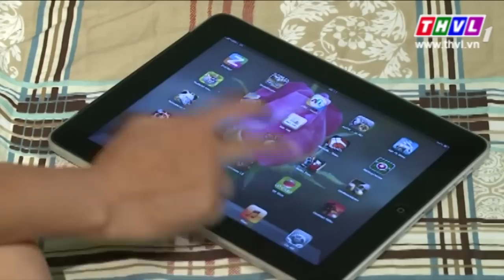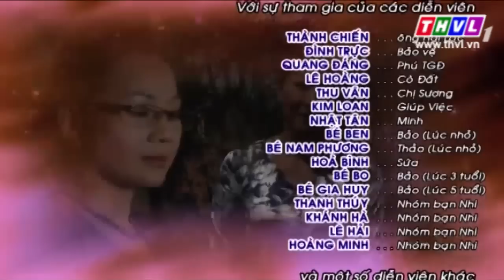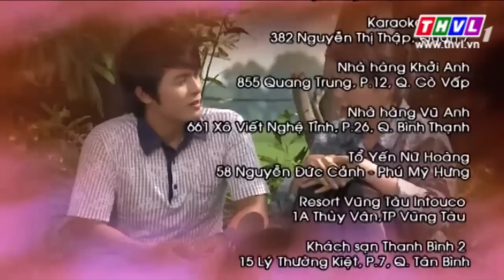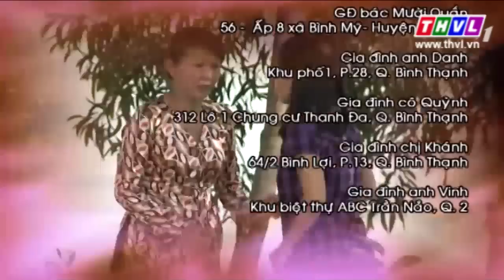Bao la tình mẹ - Tập 12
Bộ phim Bao la tình mẹ xoay quanh câu chuyện tình mẹ con cảm động của hai người mẹ đối với đứa con trai của mình.
Cốt truyện nhẹ nhàng nhưng chứa đựng nhiều cao trào trong dằng xé tâm trạng đã khiến “Bao la tình mẹ” trở thành một cung nhạc dạt dào cảm xúc yêu thương, lay động lòng người.